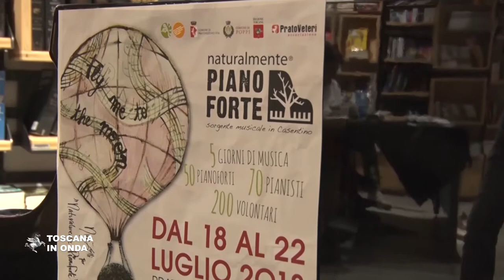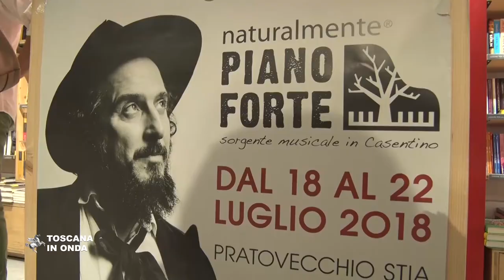"Naturalmente pianoforte" nel cuore del Casentino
Dal 18 al 22 luglio a Pratovecchio e Stia cinque giorni di musica con concerti, workshop, improvvisazioni, al pianoforte ma non solo. Il programma su e